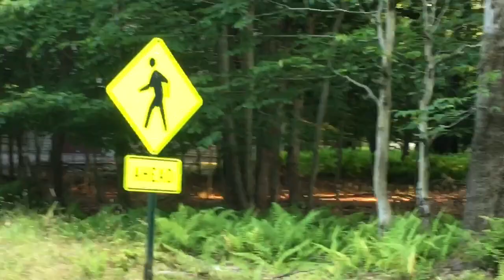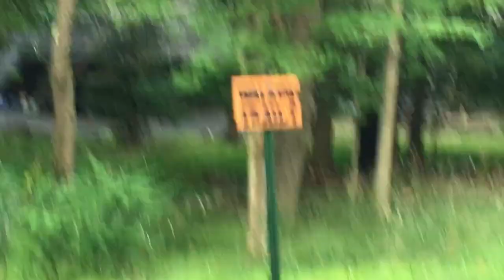V-log #1: Walking Around the Neighborhood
I met up with a friend who didn’t realize who I was at first. And to be honest, I didn’t realize who he was either. I tried my best not to show his face because I didn’t want to invade his privacy and put him out there in the crazy world known as the internet.

Overall, a nice little stroll.